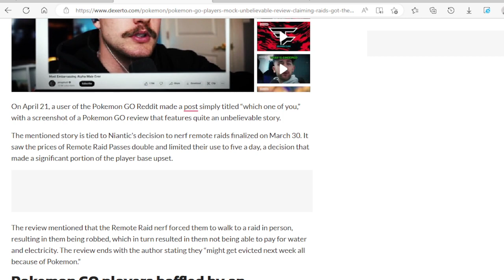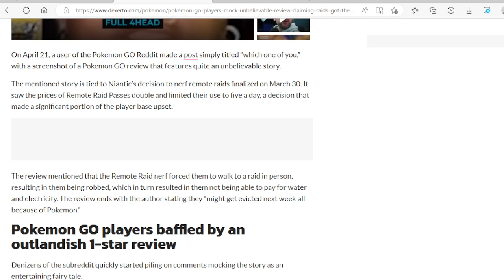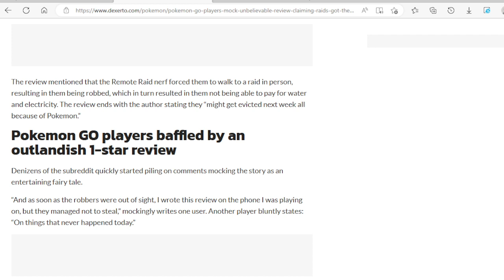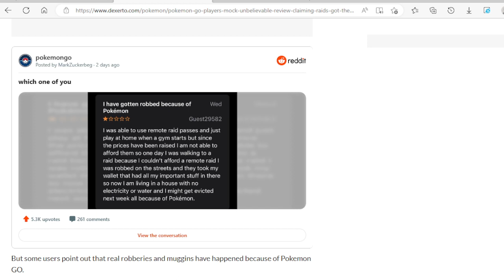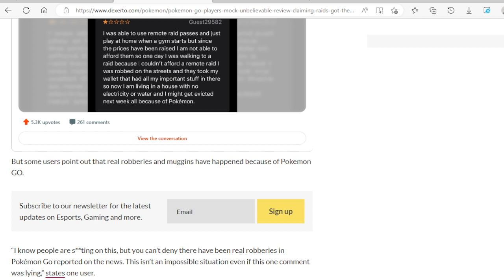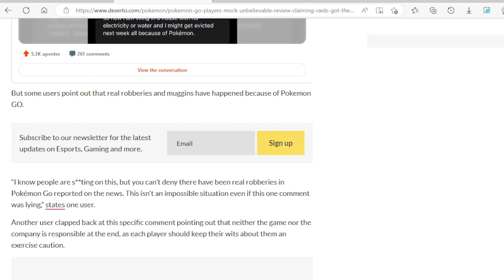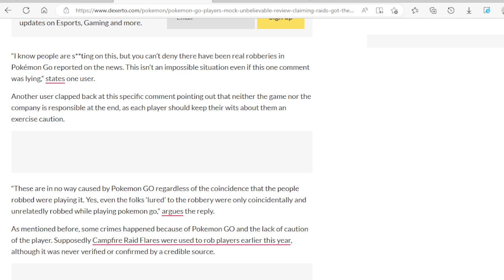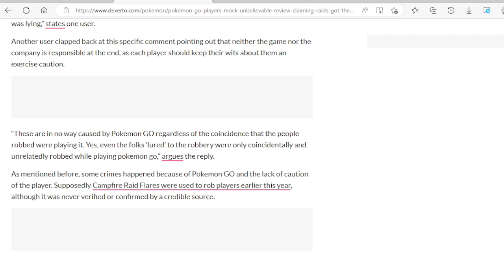Pokémon Go Players Mock Unbelievable Review